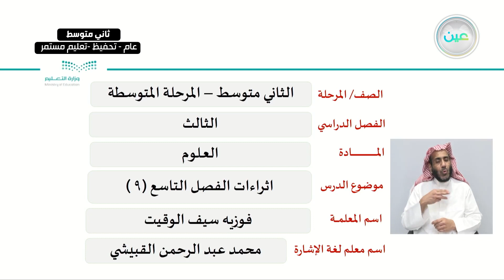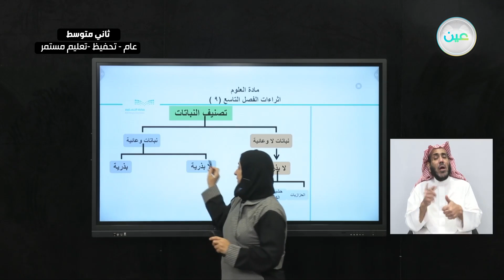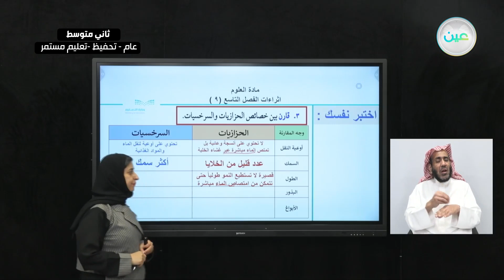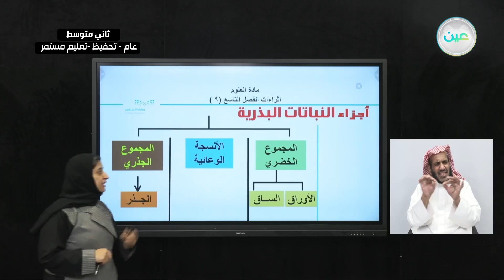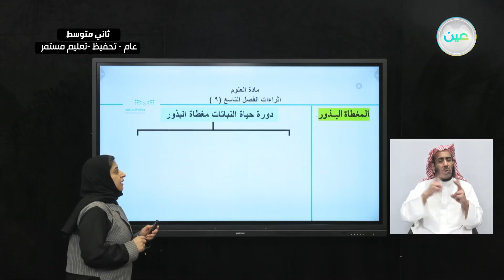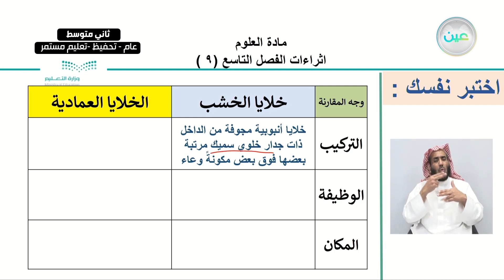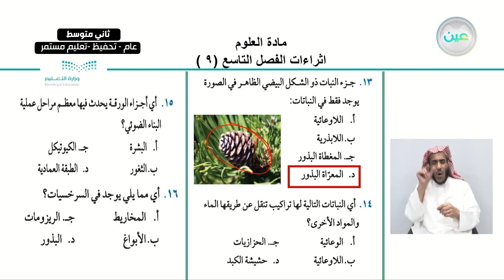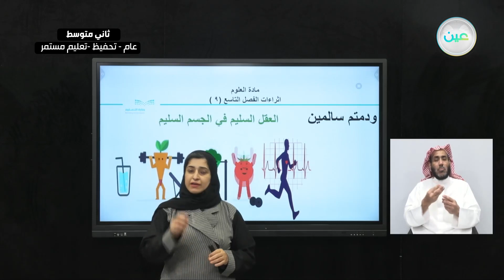اثراءات الفصل (9 ) - العلوم - ثاني متوسط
الحصة السابعة - الأربعاء - الأسبوع الحادي عشر - ثاني متوسط